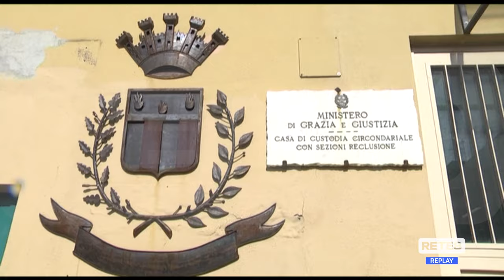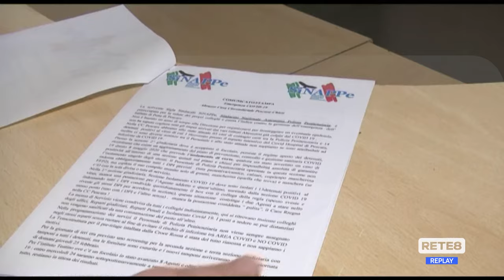Pescara - Agente penitenziario aggredito al San Donato